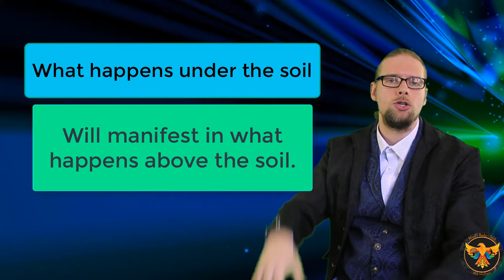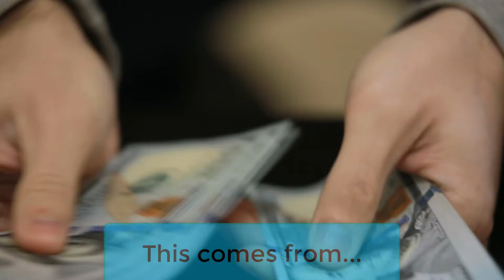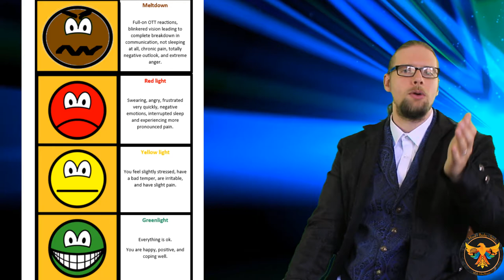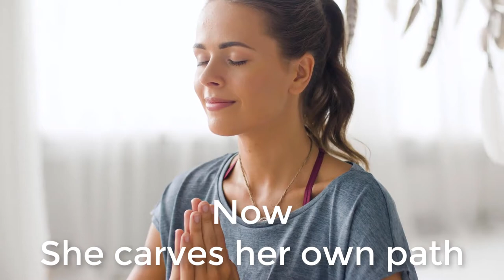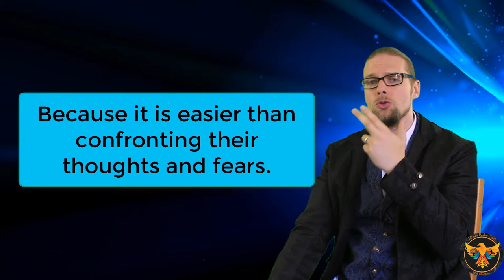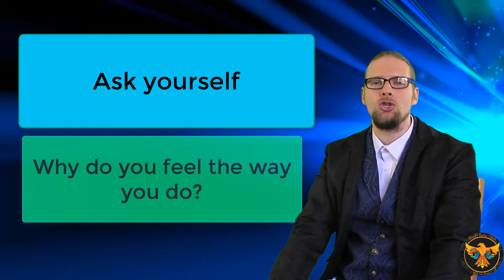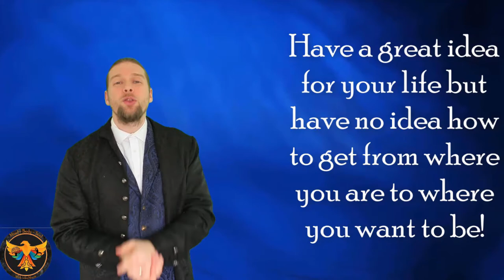What is inner engineering?| The roots vs the fruit | why working on you is vital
Self development for teens and adults is one of the most important things that anyone can do. Working our self and making ourselves the main focus, ensured that we can serve others in a greater and more powerful way. Inner Engineering, a course that was created by an indian mystic and at Mind body and soul, we take great teachings from various creeds and cultures and enable students to get to the roots of their own struggles.

We have created courses that are laser focused for each specific issue and provides tools and solutions to help manage stress, overcome anxiety and live joyful life. This course is a combination of methods derived from the personal experience and over two decades of study and practice.